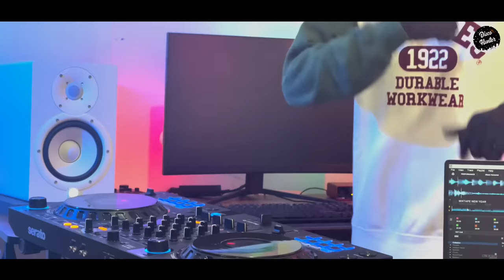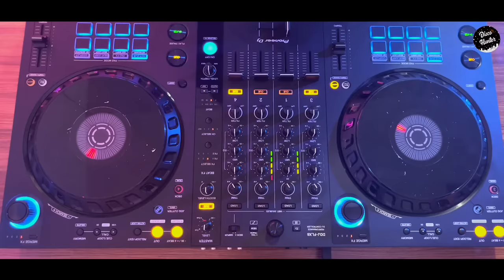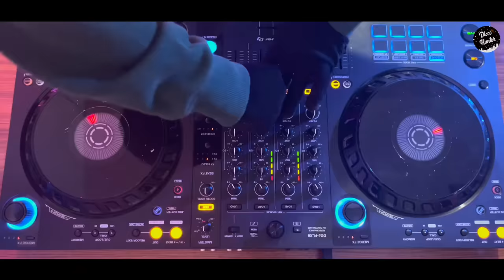DISCO HUNTER - MIXTAPE 2023